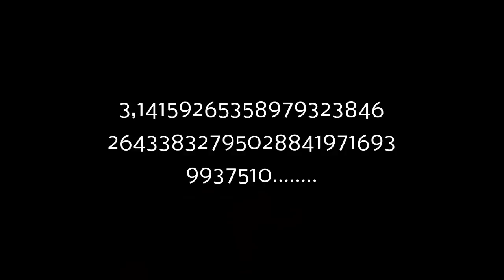12 allgemeine Fakten: Arzt verprügelt - Lachkrankheit Kuru - Mann mit Truthahn verwechselt!?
Yo Leute, heute endlich wieder ein Video von mir über allgemeine Fakten. Habt ihr gewusst das ein Schritt eines Menschen ganze 200 Muskeln beschäftigt. Teilt das Video mit Freunden oder lasst ein Feedback in den Kommentaren da. Oder einfach einen daumen up...